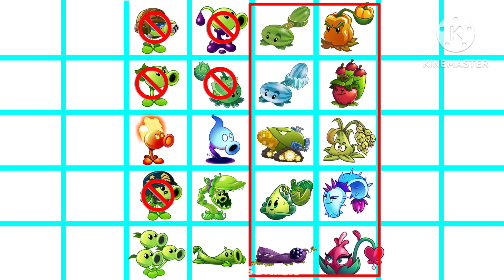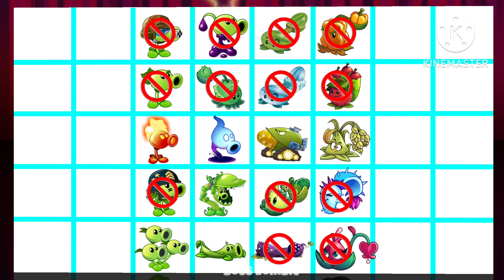Random 35 Plants Team PULT vs PEA - WHo Will Win? - PvZ 2 Plant vs Plant